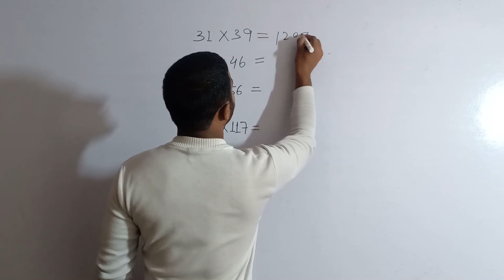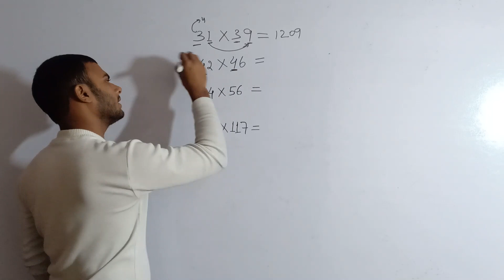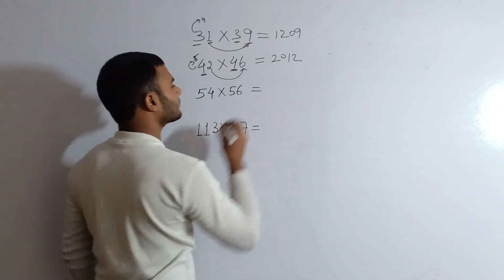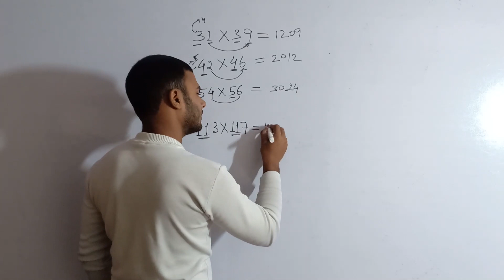ojasstudy Multiplication in a second | मल्टिप्लिकेशन बस एक सेकंड में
नमस्कार दोस्तों!!
ये मल्टिप्लिकेशन की शॉर्टकट वीडियो है।
आशा करता हूँ आप को बहुत पसंद आएगा और इस वीडियो से आप को बहुत कुछ सिखने को मिलेगा। जो की आप के एग्जाम में एक नंबर का आना ही आना है। इस वीडियो को सभी परीक्षाओ को ध्यान में रख कर बनाया गया है जो की आप के आने वाले एग्जाम के लिए बहुत ही महत्वपूर्ण है।